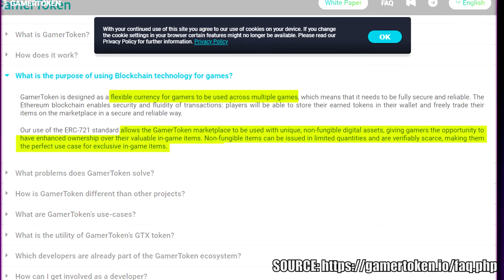New Information found about Gamigo Group, the company that bought Trion Worlds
More information regarding Gamigo has been found by The Ghar Station's discord users AtoningUnifex and Iamthrowback. (Source